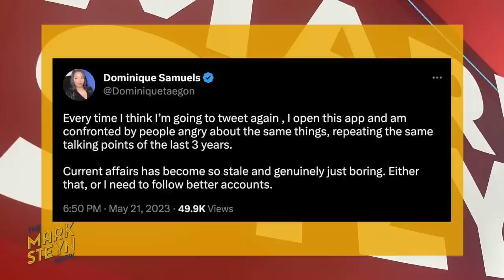The big distraction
"Taking a break from social media...made me realize that there really is no material change in terms of the everyday news."

Dominique Samuels on the media's obsession with things that don't matter.